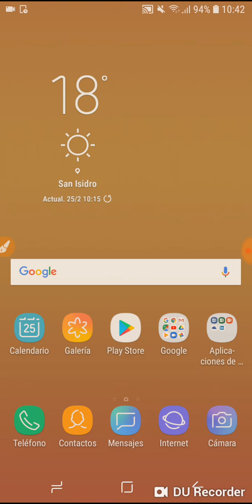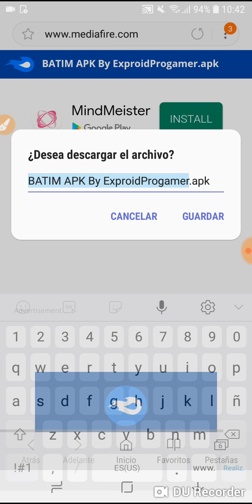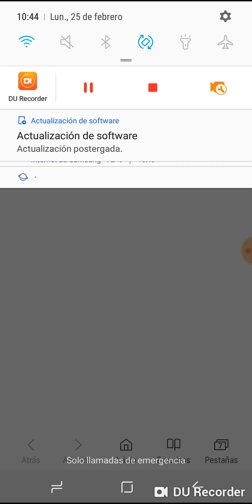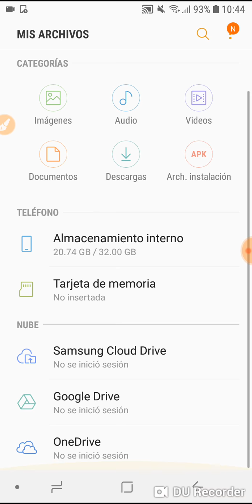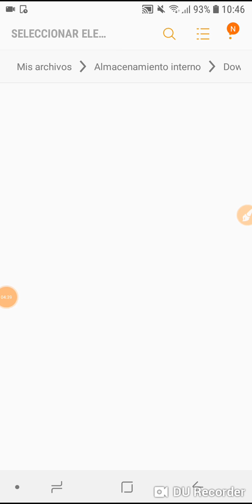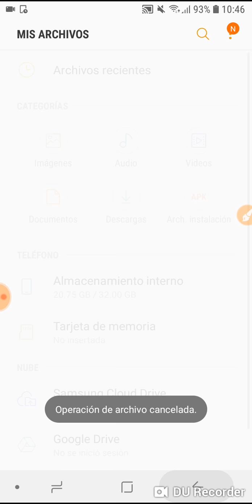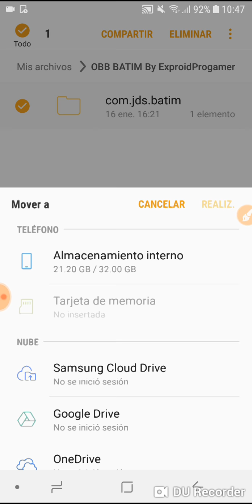Bendy And The Ink Machine 😼 - Versión 1.0.809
Canal De Romina Fabian 👑

Mediafire

Trailer Oficial del juego